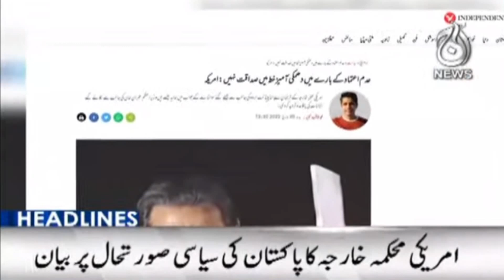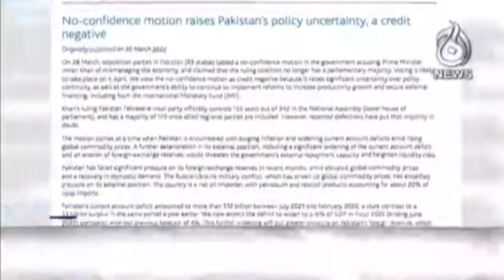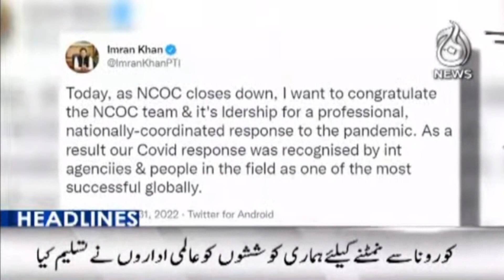03PM Headlines | 31 March 2022 | Aaj Updates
03PM Headlines | 31 March 2022 | Aaj Updates